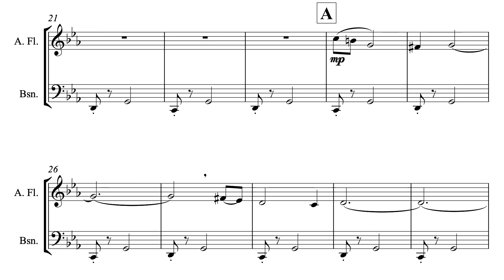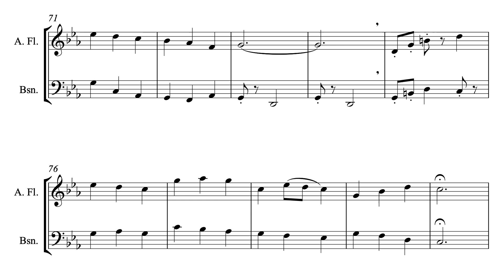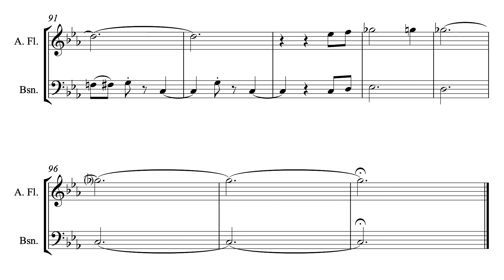The Witch and Her Mansion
A piece of music I wrote that was inspired by the Luigi's Mansion 3 OST